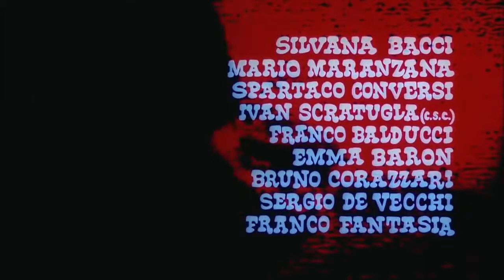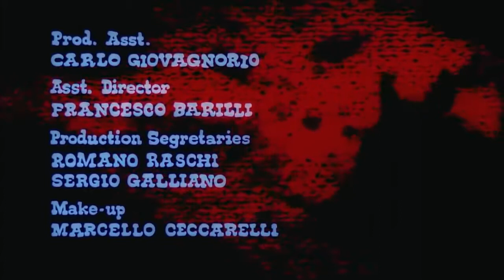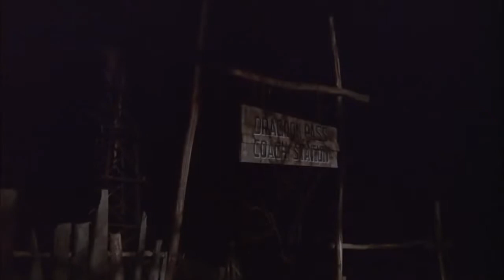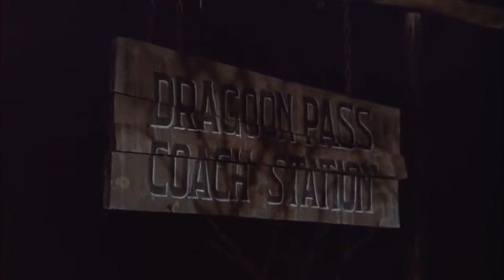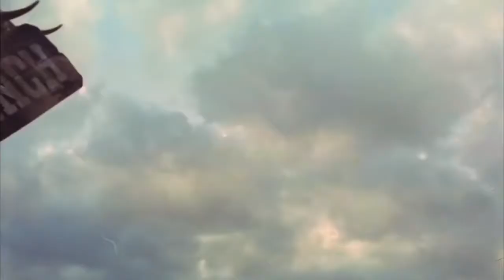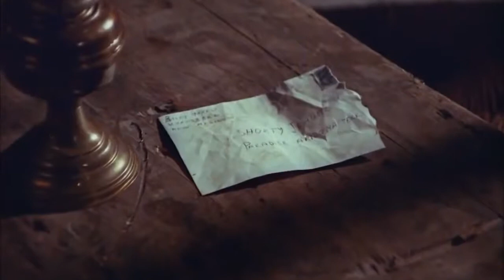WESTERN - A Long Ride From Hell (ENGLISH)1968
Full Length Cowboy Film, Free Western, English, starring Steve Reeves: A Long Ride from Hell, in the original Italian known as Vivo per la tua morte (literally "I Live for Your Death!"), is a 1968 film directed by Camillo Bazzoni. It is based on the novel Judas Gun by Gordon D. Shirreffs. The film was bodybuilder Steve Reeves' final film prior to his retirement. Reeves, who turned down the lead of A Fistful of Dollars financed and co-wrote the film himself upon seeing the successful box office returns of the Clint Eastwood spaghetti westerns at the time.
COPYRIGHT: All of the films published by us are legally licensed. We have acquired the rights (at least for specific territories) from the rightholders by contract. If you have questions please send an email to: